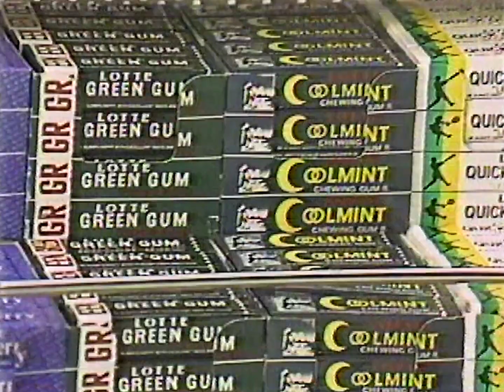ロッテ ロッテガムスプリングプレゼントCM 1984年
今では見なくなった板ガムがいっぱいｗ

ナレーション： 川島千代子